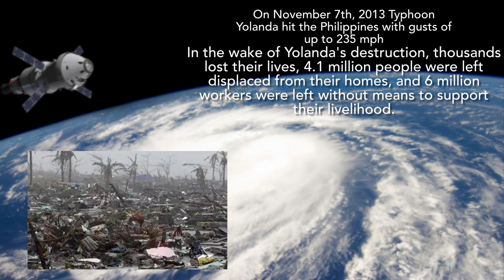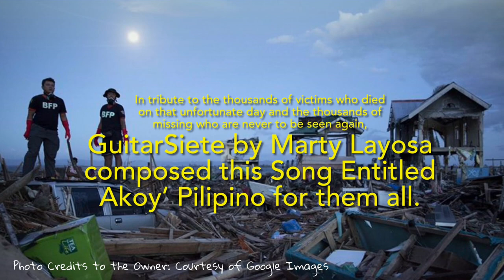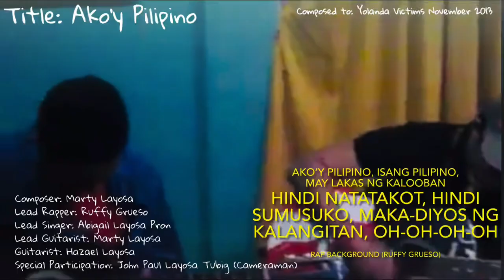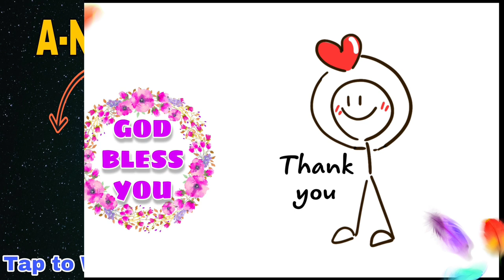AKO’Y PILIPINO Composed By Marty Layosa of GuitarSiete Feat. The Rapper Ruffy Grueso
In tribute to the thousands of victims who died on that unfortunate day and the thousands of missing who are never to be seen again, GuitarSiete by Marty Layosa composed this Song Entitled Akoy’ Pilipino for them.

On November 7th, 2013 Typhoon Yolanda hit the Philippines with gusts of up to 235 mph. ... In the wake of Yolanda's destruction, thousands lost their lives, 4.1 million people were left displaced from their homes, and 6 million workers were left without means to support their livelihood.

Ako’y Pilipino
Composed by: Marty Layosa of GuitarSiete

Lear Rapper: Ruffy Grueso
Lead Singer: Abigail Layosa Pron
Lead Guitarist: Marty Layosa
Guitarist: Hazael Layosa
Special Participation: John Paul Layosa Tubig (Videographer/ Cameraman)

Verse 1:

HUMAKBANG SA GITNA NG KADILIMAN
KUNG SAAN AY WALA NG MAKAPITAN

TUMAKBO SA GITNA NG KAWALAN
KUNG SAAN AY WALA NG MADAMA

Refrain:

NGUNIT HINDI PA RIN NATINAG SA GITNA NG ULAN
NGUNIT ANG PAGSUBOK AY WALANG DAHILAN SA PAGHAKBANG

Chorus:

AKO’Y PILIPINO, ISANG PILIPINO, MAY LAKAS NG KALOOBAN
HINDI NATATAKOT, HINDI SUMUSUKO, MAKA-DIYOS NG KALANGITAN

Verse 2:

NAMANHID NA SA KAHIRAPAN
KUNG SAAN AY WALA NG MAMALAYAN

(Refrain and Chorus)

Rap:

AKO’Y PILIPINO SA ISIP AT SALITA, KAHIT NA ANONG PAGSUBOK AY HINDI MAWAWALA
TITIBAYAN ANG LOOB AT SA KALANGITAN ANG LAKAS
SUBUKAN MO’T MAKITA, TIWALA MO’Y SAPAT
AKO’Y PILIPINO TAYO AY MAGKAKASAMA SA IISANG BANSA, IISA RIN ANG DALANGIN KO, HINDI MAGIGIBA KAHIT NA ANONG MANGYARI ….Magsabi

God bless.

Photos: Google Images

Video Taken by: John Paul Layosa Tubig

AKO’Y PILIPINO
Original Composition from GuitarSiete byMarty Layosa (Tiktok Account: @martylayosa)